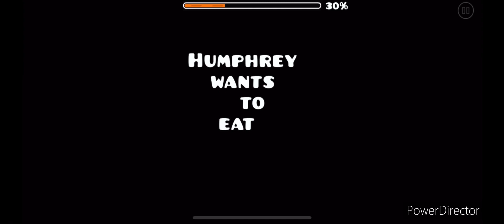Hungry Humphrey by krmal 100%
Hungary